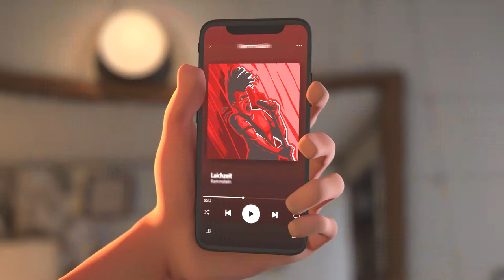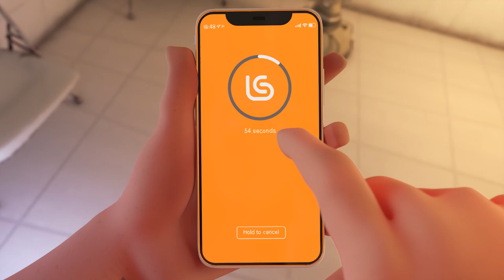Kubak BarberShop youtube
This short advertising animation is our latest project focusing on Kubak taxi online service